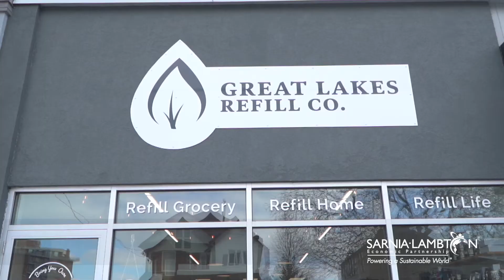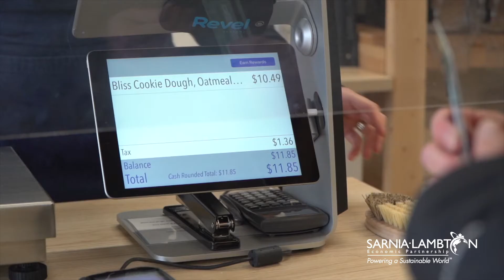GLRC x Starter Plus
Promo video for Starter Plus grant we received in November 2019